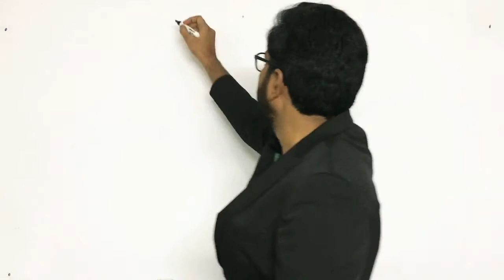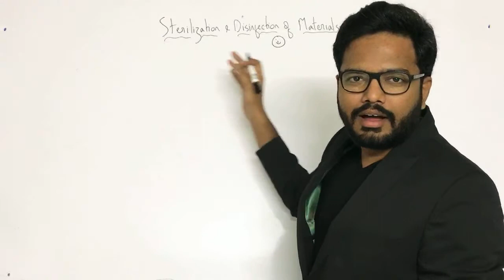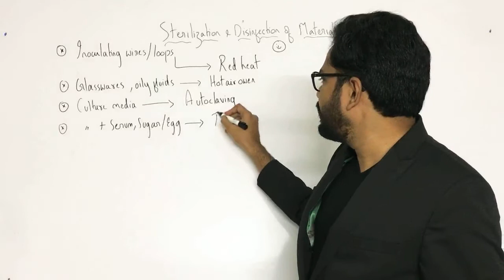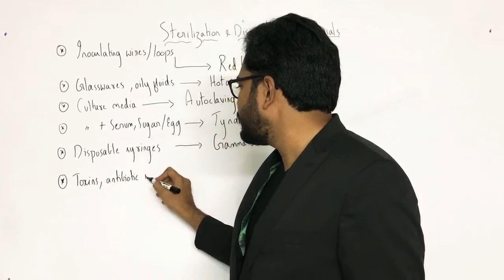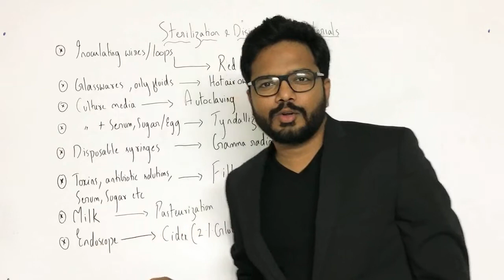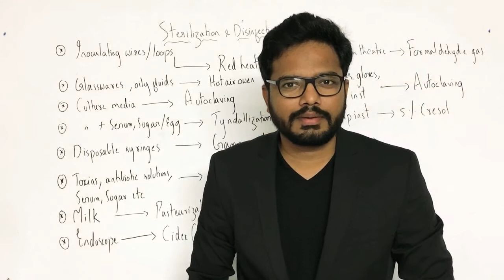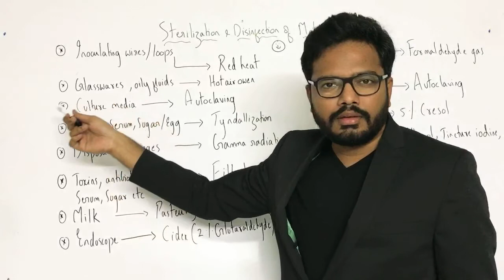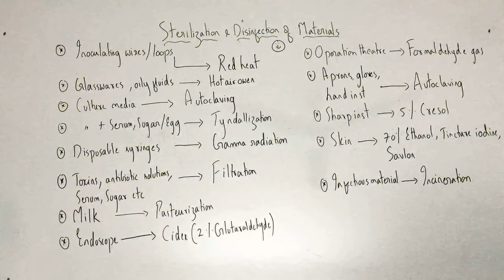Examples | Sterilization & Disinfection | NEET MDS